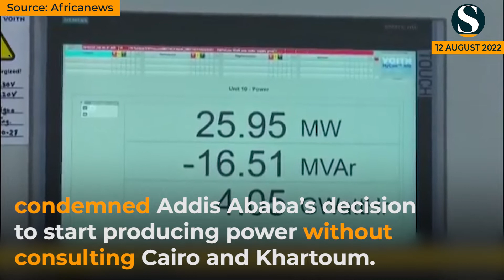Ethiopia Begins Power Generation from 2nd Nile Dam Turbine Despite Egypt, Sudan Objections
Ethiopia on Thursday began generating electricity from the second turbine of the controversial Grand Ethiopian Renaissance Dam (GERD) despite fierce objections by Egypt and Sudan.

“The GERD is the historical project on which Ethiopians have invested their labour, money, and knowledge,” Prime Minister Abiy Ahmed said in the inauguration ceremony. Calling the event a “victory,” Abiy said the dam would benefit all Ethiopians.

Also known as ‘Unit 9,’ the second turbine is capable of generating 375 Mega Watts of electricity. The inauguration of Unit 9 comes more than five months after Ethiopia began power generation from the first turbine, following which Egyptian authorities condemned Addis Ababa’s decision to start producing power without consulting Cairo and Khartoum.

Image Source: Abiy Ahmed Ali/Twitter